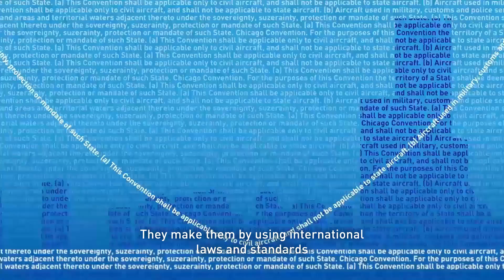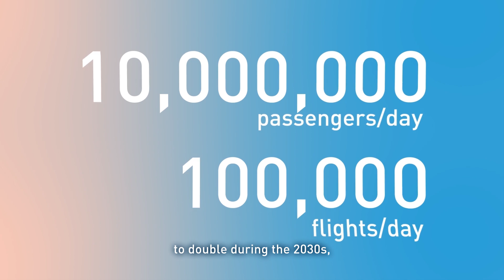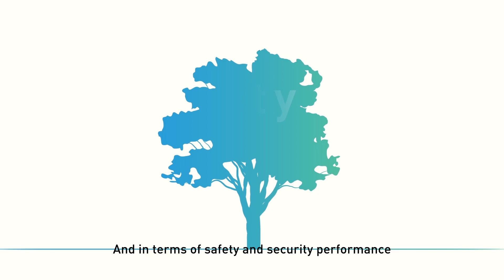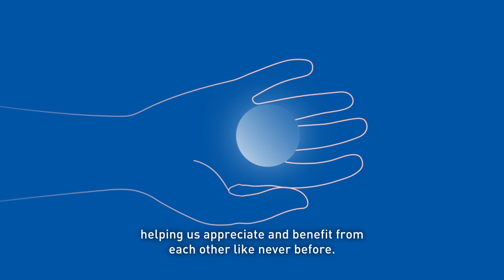ICAO75: Aviation unites the World and ICAO unites Aviation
In this 75th anniversary year, learn how ICAO and the Chicago Convention help foster the safe, secure, and sustainable development of global air services, and find out why this is so important.